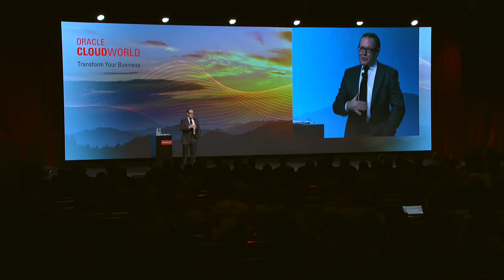The Future of Learning